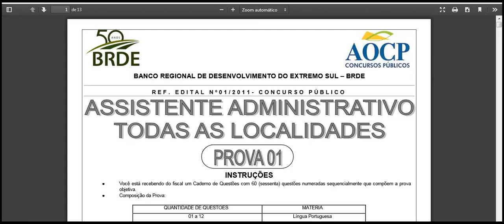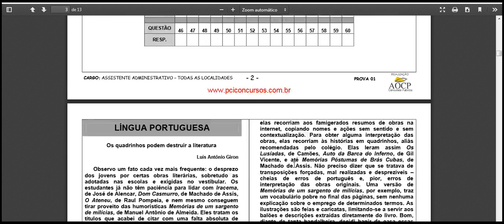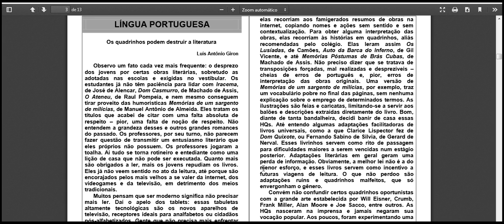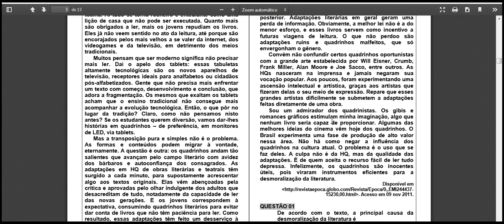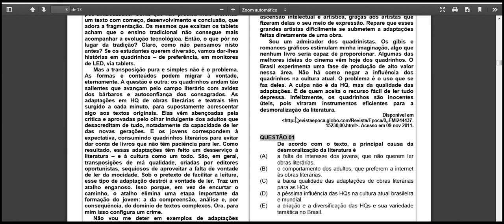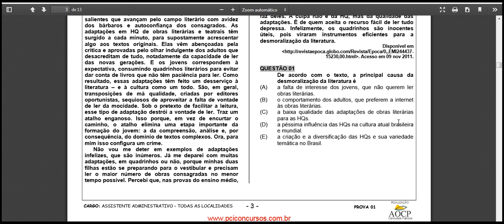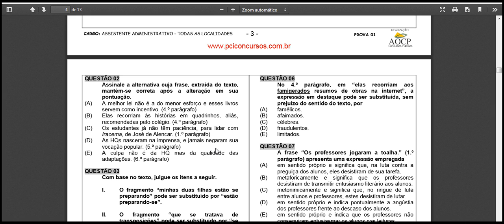Cargo Assistente Administrativo Instituição AOCP Nível Médio